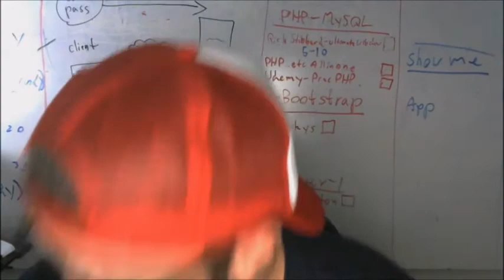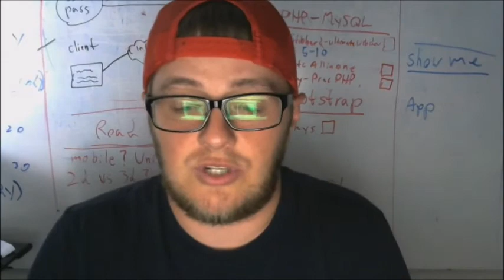Rogue One: A star Wars Story Trailer Review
I review the first full trailer for Rogue One that dropped on NBC during the olympics.